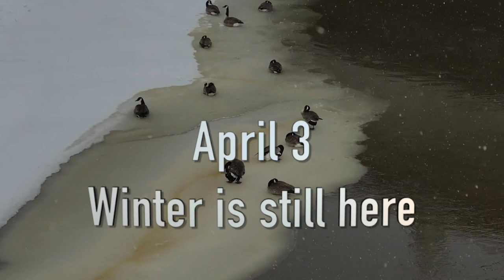Canada Goose Story Part 1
Canada Geese living it up in a riverside condo.

All video was shot by me, Earl L. Martin.  All music was produced by me with loops from Yellowtree Loop credit "Timbre" and "Freesound.org"

I had this as kid friendly video but that turns off the chat. It's safe for kids.